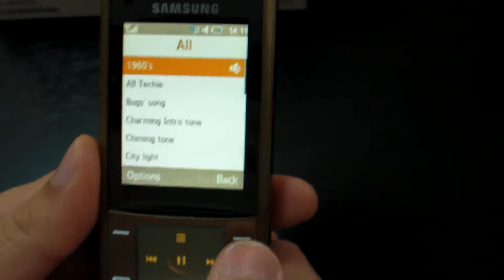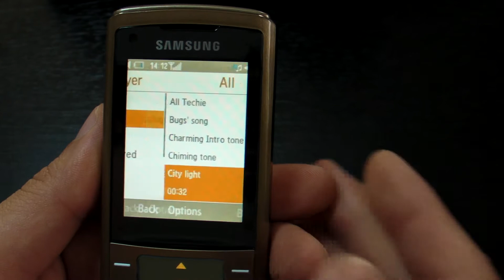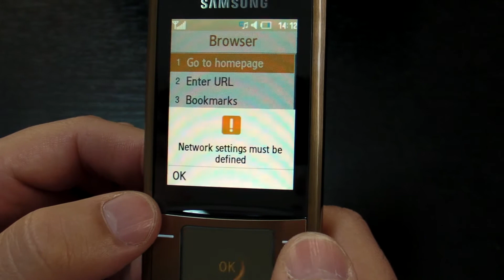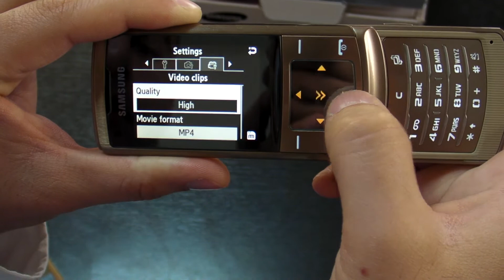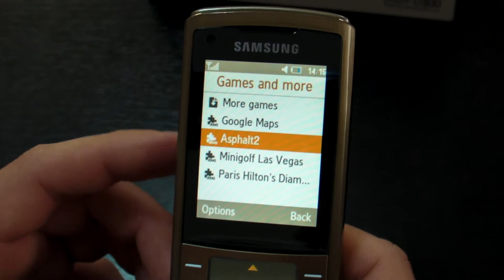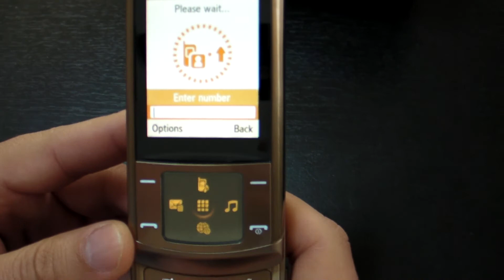Samsung U900 Soul Review HD ( in Romana )